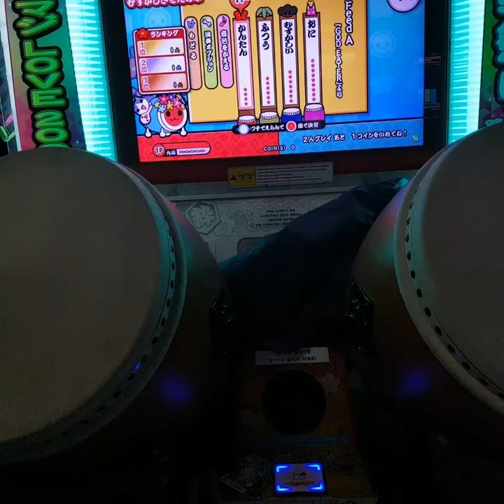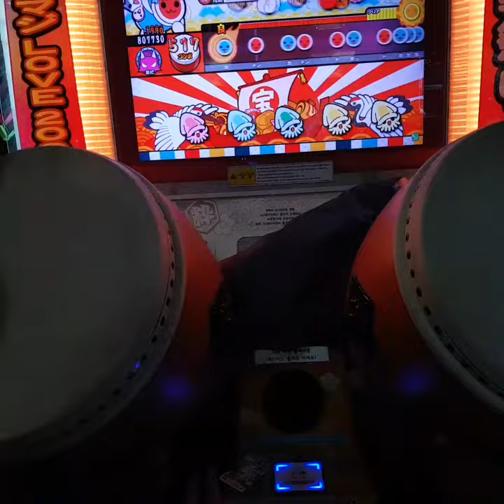태고의달인 Feed A 풀콤보